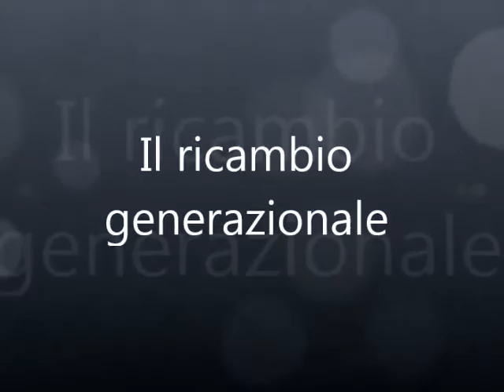Zuffellato, due generazioni femminili per una impresa competitiva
Vittorina Nori legale rappresentante della Zuffellato Computer e la figlia raccontano la propria impresa e un passaggio generazionale vissuto, giorno per giorno, con grande impegno, determinazione e serenità.  "Questo mestiere è per me una grande passione", spiega Vittorina, fortemente convinta che l'azienda riuscirà ad affrontare la crisi, diventando ancora più solida e capace di cogliere le sfide future. "L'attuale competizione -- riflette Barbara - ci chiede di fare cose nuove, che possono essere anche cose belle e interessanti". E ancora: "Fare l'imprenditore può darti la possibilità di sviluppare qualcosa di tuo"